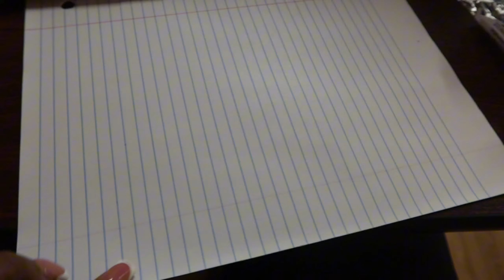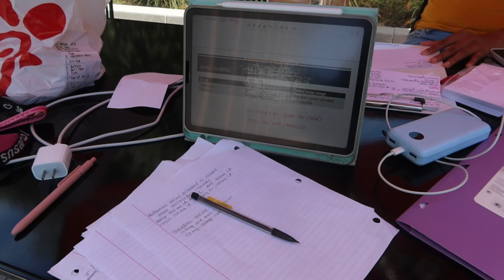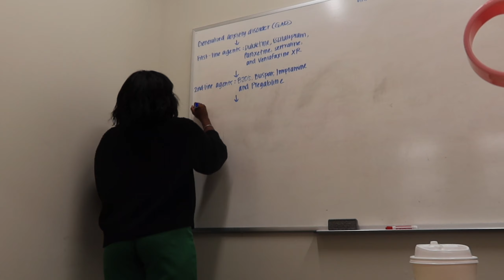PHARMACY SCHOOL VLOG📚: SUMMER IS OVER ! BACK TO THE BASICS + COULDA BEEN FEST 2024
Hey Yall ! ✨
Come along and witness a graduate student living her best life . There is no niche … there is no aesthetics . Just authentic content and giggles . Welcome to the life of JadaB!